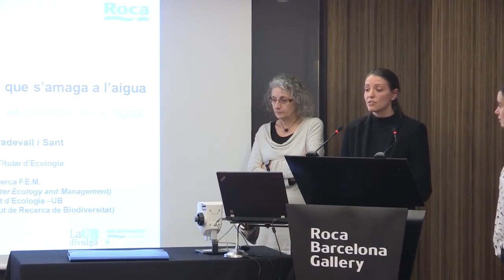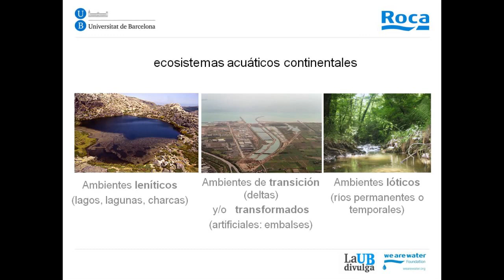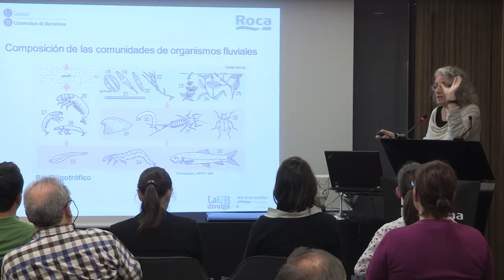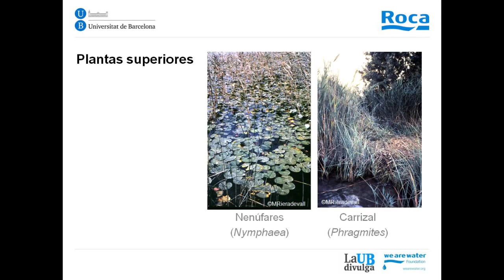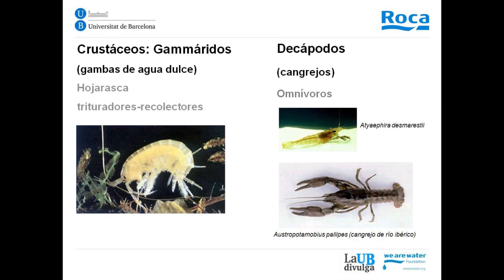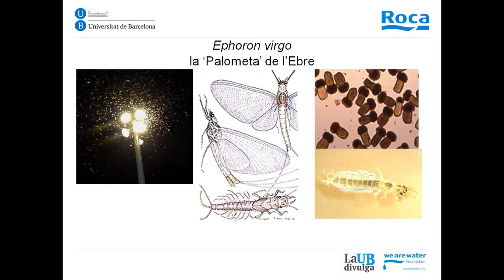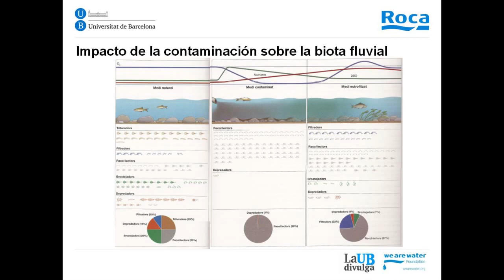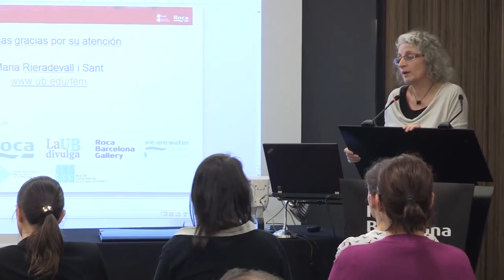2a sessió "La ciència de l'aigua" | Roca Barcelona Gallery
Conferència íntegra de la segona sessió del cicle: "La vida que s'amaga a l'aigua" a càrrec de Maria Rieradevall.
Cicle de conferències "La ciència de l'aigua" organitzat per Roca i la UB.